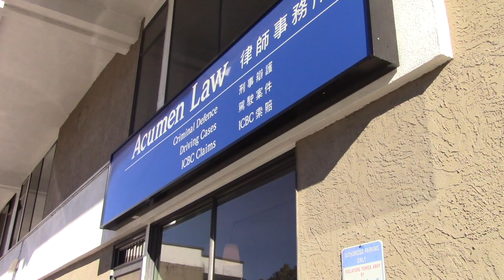What's an "Accident"?: Cases That Should Have Gone to the Supreme Court of Canada, But Didn't!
Welcome to Cases That Should Have Gone to the Supreme Court of Canada, But Didn’t! This week, lawyer Kyla Lee discusses what exactly is considered an accident when it comes to insurance claims.